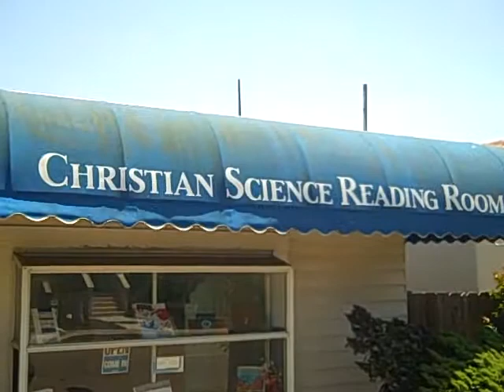Pismo Beach Christian Science Reading Room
A real live Reading Room to read the Bible in Pismo Beach!